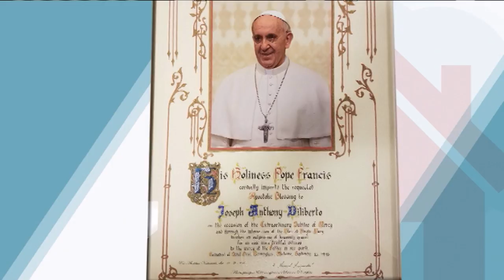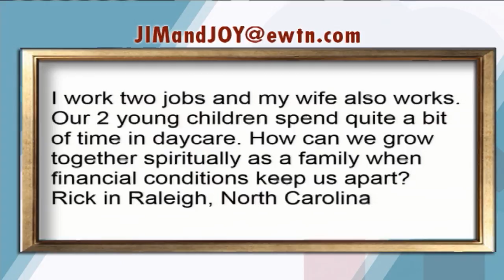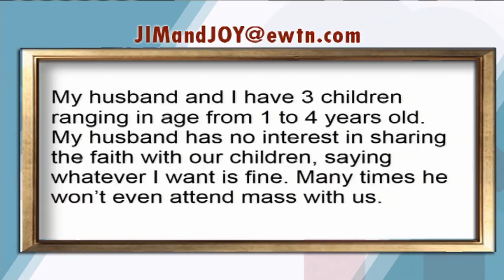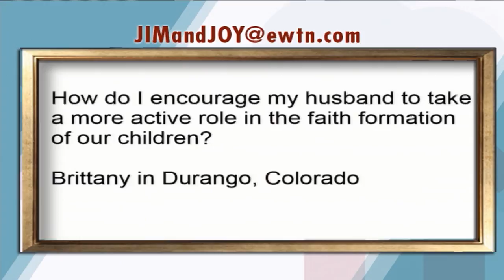At Home With Jim And Joy - 2016-11-14 - Jeannine Backstrom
“The Cana Institute’s” Executive Director Jeannine Backstrom discusses the urgent need to promote, preserve and strengthen marriage and family." Hosted by Jim and Joy Pinto.